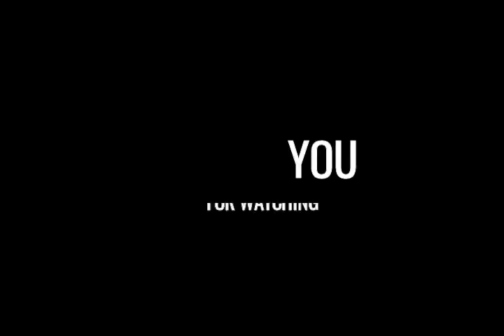TOP 6 UPCOMING SOUTH INDIAN MOVIES DUBBED IN HINDI 2019 | SAAHO | KGF 2 | RRR | KADARAM KONDAN | HD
KGF 2 movie is a sequel to blockbuster movie KGF 1.

   KGF: Chapter 1, which hit the silver screens on December 21, turned out to be a big hit.

 The film was released in five languages – Kannada, Tamil, Telugu, Malayalam and Hindi.

 It is directed by Prashanth Neel, who has also written the story, screenplay and dialogues.

 The film has Yash playing the lead role and paired up opposite him is Sri nidhi Shetty.

Yash will be portray the Rocky bhai role in this movie.

Mala vika Avinash, Achyuth Kumar and many others are seen in supporting roles in this movie.

RRR :

RRR is an upcoming Indian Telugu language film scripted and directed by  Srisaila Sri Rajamouli.  Srisaila Sri Rajamouli, known professionally as S. S. Rajamouli
is an Indian film director and screenwriter, known for his works primarily in Telugu cinema.
He is known for directing high fantasy works such as Magadheera (2009), Eega (2012),
the two part Baahubali: The Beginning (2015) and Baahubali 2: The Conclusion (2017).
The Baahubali franchise has achieved the highest grossing Indian multilingual film franchise
of all time globally, with a box office of approximately 1,900 crore (US$260 million).
It stars N. T. Rama Rao Jr. and Ram Charan in the lead roles.
The film is a made on an estimated budget of 300 crore.

The Shooting Of Film Was Start In November 2018.

It Is Third Most Expensive Film Of S.S.Rajamouli After Baahubli Series 3.

The Film Is Set To Release Worldwide In 2019.

VVR:
Vinaya Vidheya Rama (V.V.R.) is an 2019 Indian Telugu-language action film written and directed by
Boyapati Sreenu. Boyapati Sreenu has garnered two state Nandi Awards, and two "TSR National Awards" for his works.
 The film stars Ram Charan and Kiara Advani in the lead roles.
Vivek Oberoi stars as the antagonist while Prashanth, Sneha, and Aryan Rajesh appear
in pivotal roles. it was first ever negative talked hit movie in tollywood industry.

Vinaya Vidheya Rama was released worldwide in Telugu language on 11 January 2019.

The film to be released in Hindi langauge soon.

Sye ra narmimba reddy:
Sye Raa Narasimha Reddy is an upcoming Indian historical war film directed by
 Surender Reddy and produced by Ram Charan on Konidela Production Company banner.

Surender Reddy made his directorial debut, Athanokkade film.
 His noted films are Kick , Race Gurram starring
Allu Arjun and Shruti Haasan.

Kadaram Kondan:

Kadaram Kondan is an upcoming Indian Tamil-language action thriller film directed

 by Rajesh Selva and produced by Kamal Haasan.

The film stars Vikram and Akshara Haasan.
The daughter of actors Kamal Haasan and Sarika Thakur, and the younger sister of Shruti Haasan.
The film's title Kadaram Kondan and first look poster were revealed on 6 November,
 the eve of Kamal Haasan’s birthday. The film was shot in Kuala Lumpur for a month,
where the shooting schedule ended in late November. Principal photography ended on